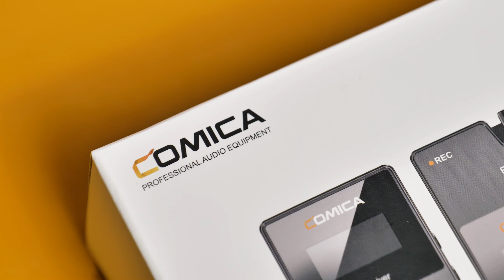Comica Boom X-D Pro - Ai muốn làm talkshow, podcast thì nên ghé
Nếu bạn đang đi tìm một bộ micro không dây dành cho 2 người để làm podcast, talkshow hoặc vlog thì Comica Boom X-D Pro là một trong những lựa chọn nên quan tâm.

Sản phẩm có thiết kế đẹp, gọn gàng và dễ mang vác đi lại, mức giá cũng khá dễ chịu,

Thông tin chi tiết sản phẩm có thể xem tại đây

Các bạn có thể đặt mua online ở tại đây (X-D2 cho phiên bản 2 mic và X-D1 cho phiên bản 1 mic)
[GIVE AWAY]
50mm Vietnam xin được give away một bộ Comica Boom X-D Pro (trị giá đến 5tr5) cho một khán giả may mắn của 50mm Vietnam. Thể lệ như sau:
- Comment tính năng mà bạn thấy thú vị nhất của Boom X-D Pro

Sau 1 tuần, bên mình sẽ công bố người may mắn trên các kênh social của 50mm Vietnam.